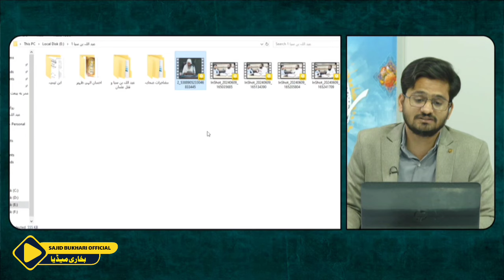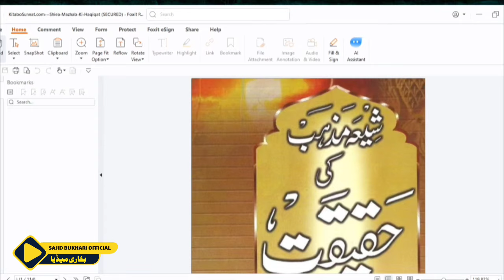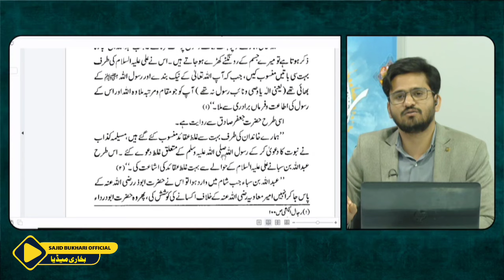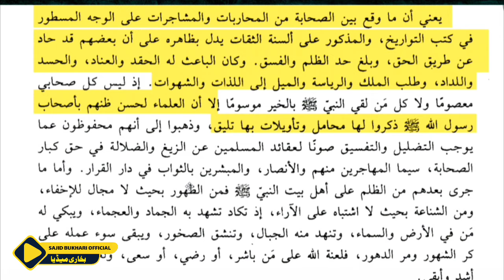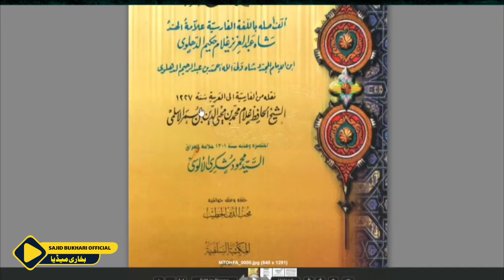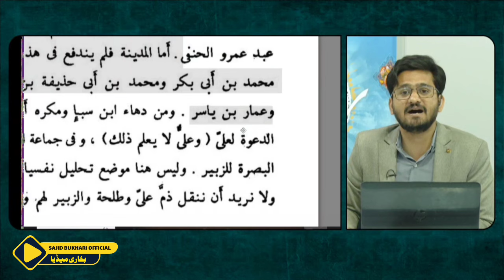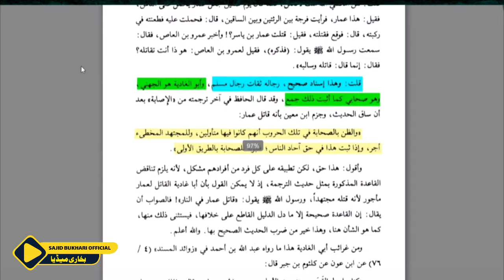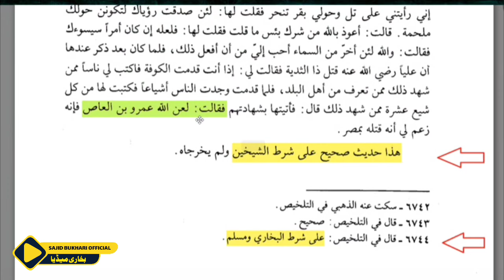Abdullah Bin Saba Ki Haqeeqat|Episode 1| Reply To Dr. Sadaqat Freedi...